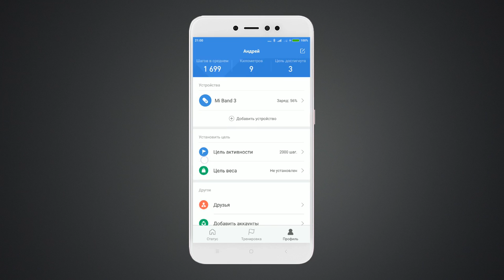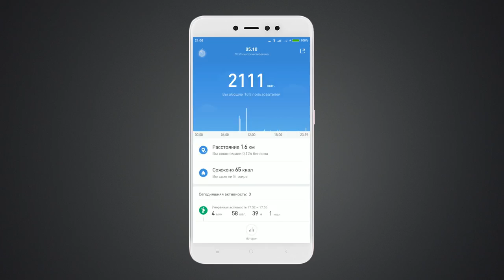Mi Band 3 обзор l фитнес-трекер l часы mi band 3